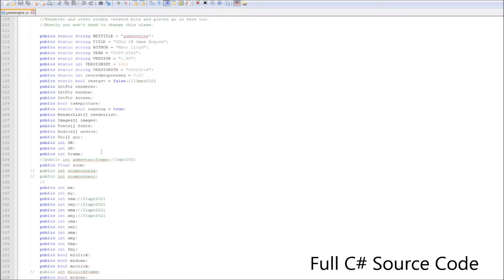C# 2d SDL2 Game Engine Free To Use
This is a video trailer of my C# 2d SDL2 Game Engine which is free to use and available at mattiesgames.com

Engine is fully documented, includes source code, sample game, and heavily commented code.

Music purchased and licensed from shockwave sound.com
Game graphics purchased from a variety of locations including shutterstock, craftpix.net, and rpgdrivethru among others.